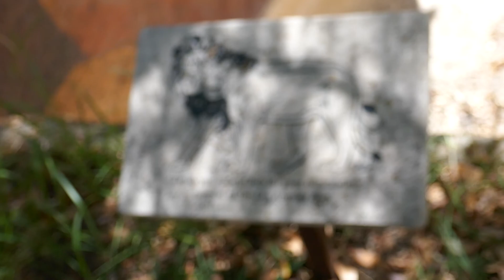Lions Exhibit LA Zoo Reopening August 26, 2020 Los Angeles California USA Opening Day Summer